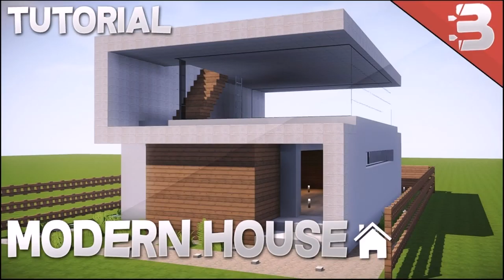Modern House Design Small Lot (see description)